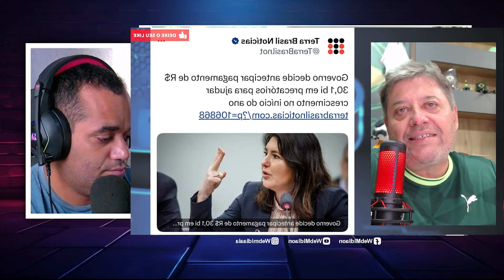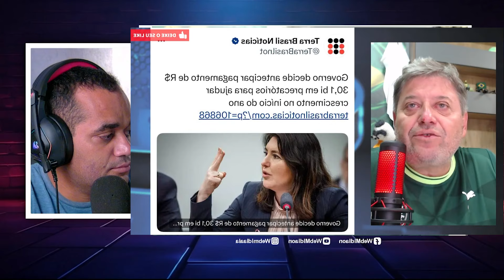Revelações Bombásticas Pastor Sandro Rocha e as Cartas que Abalam o Brasil!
--- Adoradores ---

kemilly santos
Fabiana Anastácio

Gospel Cover
Otoni de Paula
Podcast
Pássaro Ferido

Jovem Pan
Os Pingos Nos Is
Folha Política
Tiago SampaioAD
Hidrogenio Global
PAULO BBT
CNN Brasil
Vista Pátria
Gustavo Gayer
Canal Nação Patriota
GIGANTE PATRIA
profecia
Leandro Coutinho
Patriotas Cristão
Adoradores Online
Canal Servos
NoAlvo
Dr. Marcelo Suave
Felinto MotoVlog
Dingos Oficial
Oslaim Brito